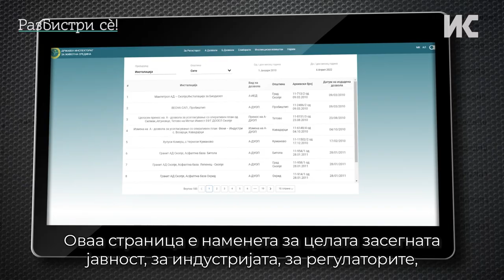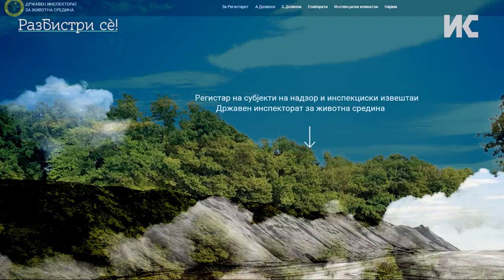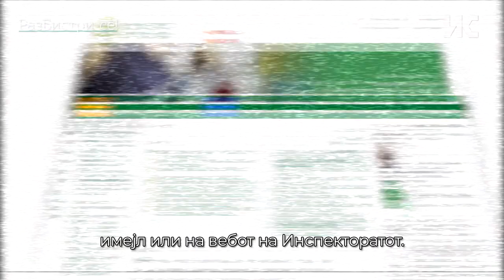Се дигитализираат податоците за потенцијалните загадувачи и инспекциските извештаи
Проверете ги податоците за субјектите кои имаат дозволи и елаборати за животна средина и проверете ги извештаите од инспекциските надзори. Дигиталниот регистар на Државниот инспекторат за животна средина, изработен во кампањата „Разбистри сè“, овозможува слободен пристап и јавен увид.

Погледни ги и останатите содржини на Разбистри сè!